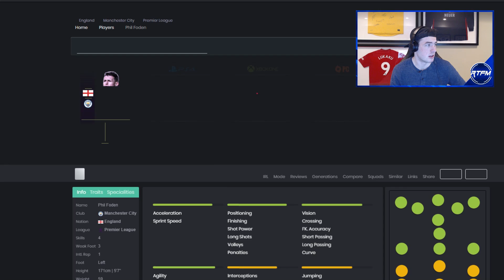CARNIBALL CARD PRICES & UCL LIVE GAMEDAY REVIEW! MARKET WATCH! FIFA 19 Ultimate Team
FIFA 19, FUT 19